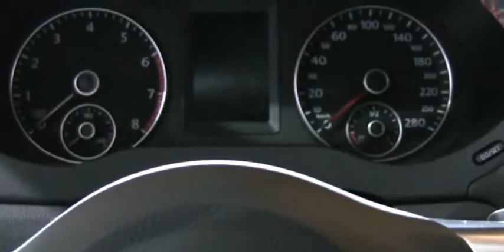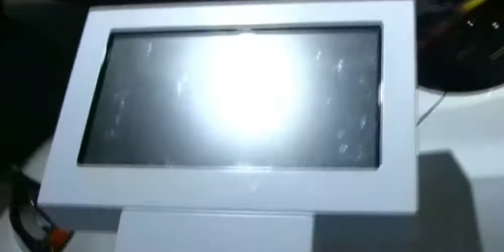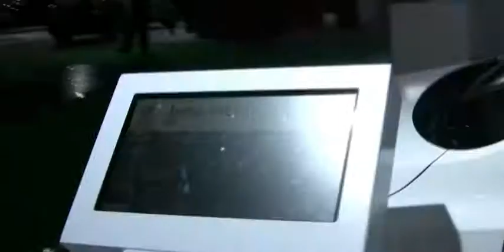2012 Volkswagen Jetta GLI Exterior and Interior at 2012 Montreal Auto Show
The new Volkswagen Jetta has been a bit of a disappointment for many of us. On the surface, the car seems to have taken a step backward, adopting an ancient engine in base trim while getting heavier, cheaper, and bigger. But Americans wanted a bigger Jetta—especially in the back seat—that was more competitive on pricing, and that’s what we got. But we also got a less-enjoyable driving experience, much to the chagrin of VW loyalists—not to mention those of us here at Car and Driver. Despite this, VW has been selling the new Jetta in droves. Thankfully for enthusiasts, the Jetta GLI has arrived to redeem the Jetta.

For starters, the GLI is not just a Jetta with more motor. It dumps the standard car’s torsion-beam rear axle for a more-capable multilink rear suspension, giving the GLI a truly independent suspension that does an excellent job of managing body wobbles and transitions. Plus, the GLI is 0.6 inch lower than other Jettas, giving it a sportier stance and lowering the center of gravity.